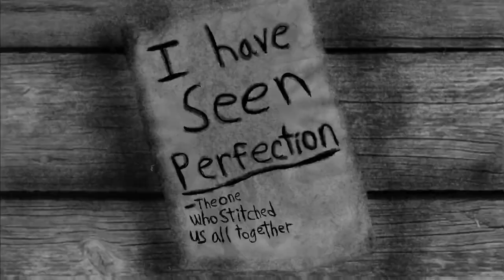The Unholy Mackerel (HD)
A mysterious investigation into a strange murder goes down a rather interesting path.

Audio remixing assisted by Giancarlo Rodriguez

Starring:
Daniel Savitz
Michael Rosario
Joseph Bonsignore

(Fully created on an IPhone6)